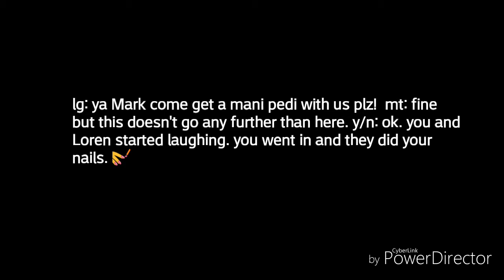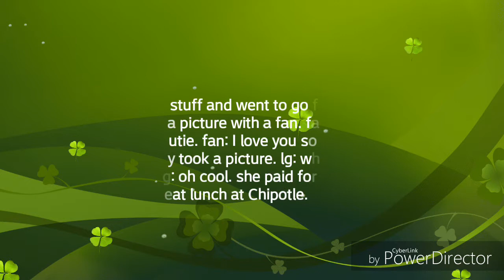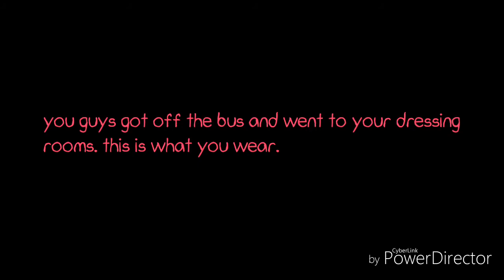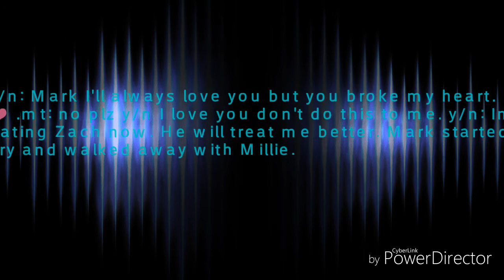Imagine going on tour with Jacob Sartorius part 3